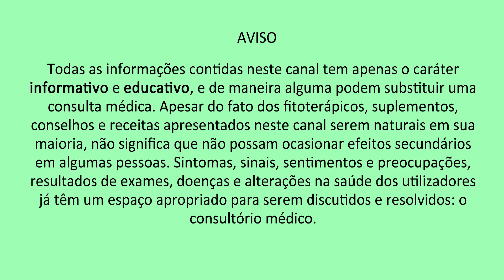POR QUE VOCÊ AINDA PRECISA USAR MÁSCARA? | Peter Liu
👋Olá,